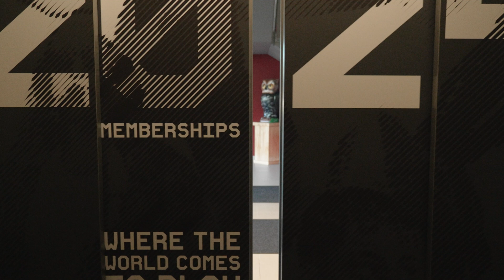Marshmallow TRICK SHOTS at Eden Park! | The Edge Breakfast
Shayne Boyle (@insaneshayne1) claimed to have 'the best mouth on the internet', so Clint, Meg & Dan from The Edge Breakfast wanted could prove him wrong. Well, Clint specifically.

After successfully completing a 20 meter throw from the two story building at The Edge HQ, we took the test to Auckland's Eden Park and attempted a 34 meter drop ... this ones is definitely for the books.